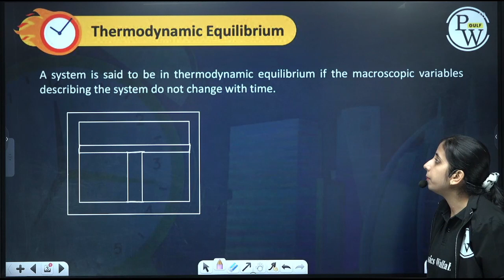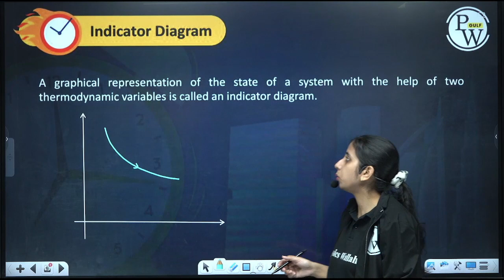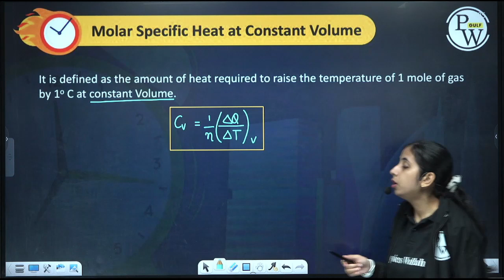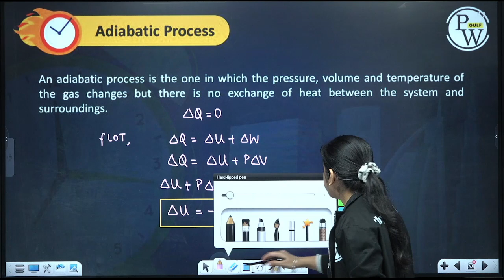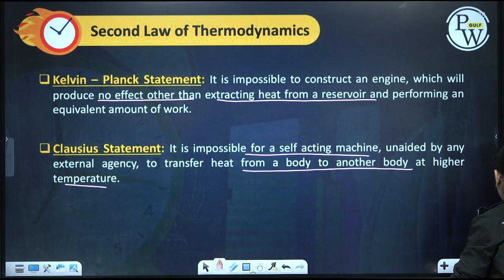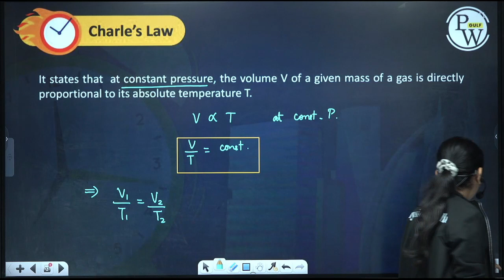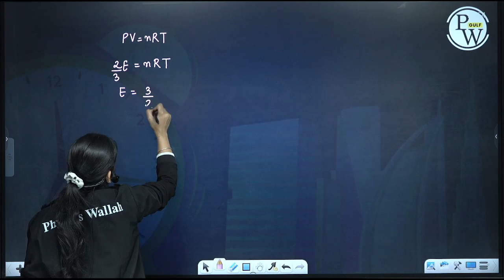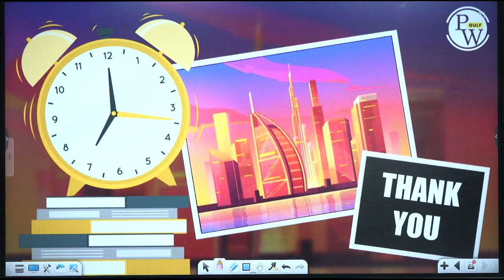KINETIC THEORY OF GASES AND THERMODYNAMICS in 85 Minutes | Complete Revision | Physics | Class 11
🔰 Click Here To Enrol in Achievers Ultimate Recap Batch:-

Attention, Class 11 Physics scholars! In this power-packed tutorial, we're embarking on an 85-minute journey through the realms of Kinetic Theory of Gases and Thermodynamics. Whether you're gearing up for exams or craving a comprehensive revision session, this video is tailor-made for you.

Achievers Ultimate Recap Batch is for all the students of Class 11th situated in the Gulf region (Saudi Arabia, Kuwait, United Arab Emirates [UAE], Qatar, Bahrain, and Oman). This FREE Batch will help aspirants in solidifying their CBSE Boards, NEET, JEE exam preparation.